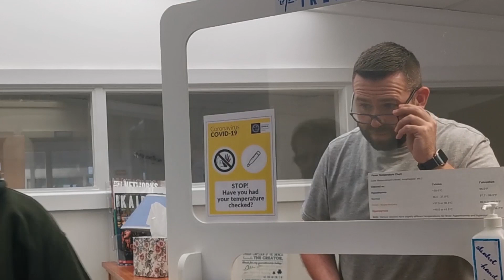Episode 7: Shaun's Strange Addiction - The Dunmore Show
We would like to formally apologize for the lack of episode last week. All of us were out of the house and busy with work so we had no time to put a video together. We will try better next time! In the mean time, please enjoy this extended episode!

Leave a comment for Barny wishing him a Merry Christmas!

Main IG - @patsthebunny1
Photography IG - @paddyg.photography